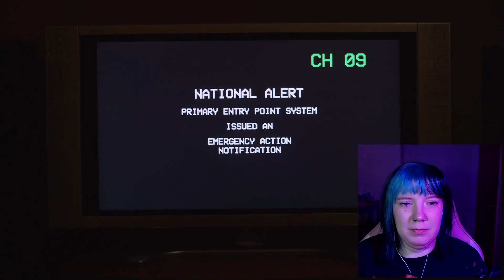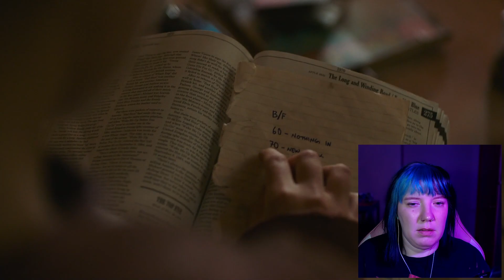*THE LAST OF US EPISODE 1* is everything I hoped and dreamed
can't wait to cry every week